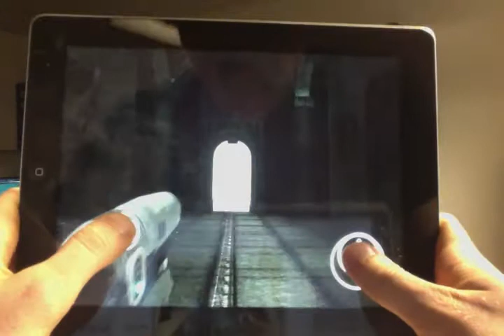Avert Fate on iPad2